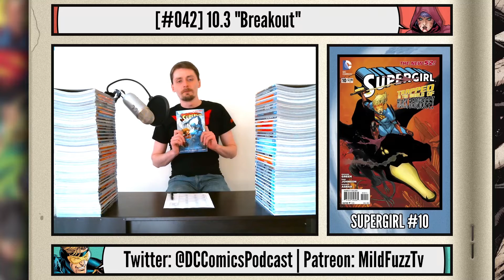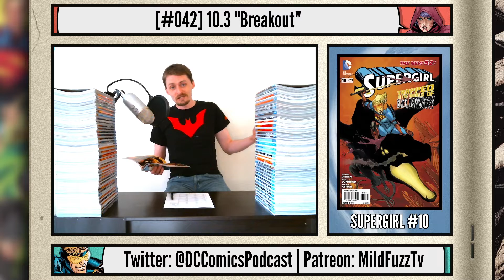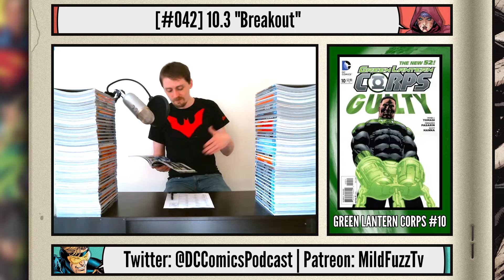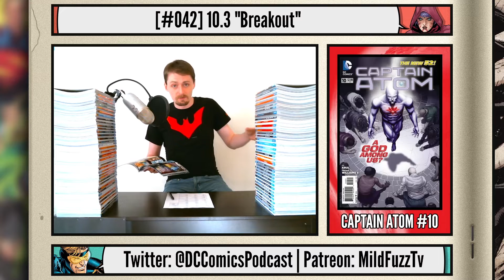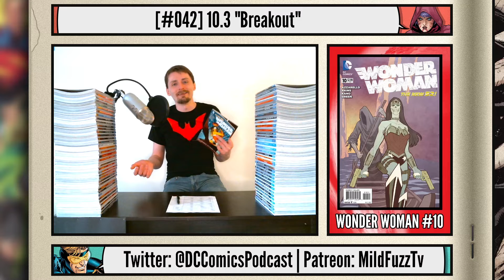BREAKOUT | DC Comics Podcast | The (Not So) New 52 #042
Discussed this week:
0:00:00 - Intro
0:02:43 - Batwoman #10 (J.H. Williams III, W. Haden Blackman and Trevor McCarthy)
0:10:15 - Birds of Prey #10 (Duane Swierczynski and Travel Foreman)
0:18:08 - Catwoman #10 (Judd Winick and Guillem March)
0:25:41 - Nightwing #10 (Kyle Higgins and Eddy Barrows, Geraldo Borges)
0:34:11 - Red Hood and the Outlaws #10 (Scott Lobdell and Kenneth Rocafort)
0:41:10 - Supergirl #10 (Michael Green, Mike Johnson and Mahmud Asrar)
0:49:09 - Green Lantern Corps #10 (Peter J. Tomasi and Fernando Pasarin)
0:57:58 - Captain Atom #10 (J. T. Krul and Freddie Williams II)
1:05:15 - DC Universe Presents #10 (James Robinson and Bernard Chang)
1:13:34 - Wonder Woman #10 (Brian Azzarello and Tony Akins, Kano)
1:21:40 - Blue Beetle #10 (Tony Bedard and Ig Guara)
1:30:33 - Legion of Super-Heroes #10 (Paul Levitz and Francis Portela, Andres Guinaldo)
1:39:04 - Next Week's Books